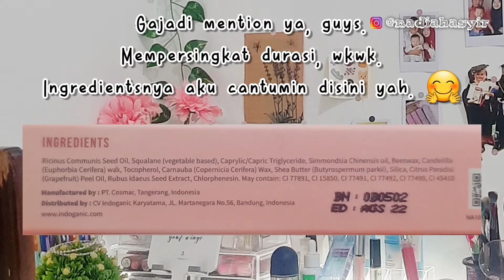Lipstick kok kayak crayon❓🤨 Lipstick apa Lipcare sih ini❓😩 | NADIA HASYIR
Indoganic Beauty Lip & Cheek Crayon